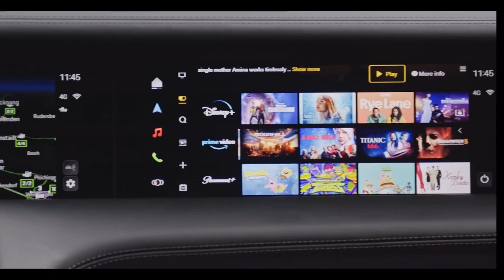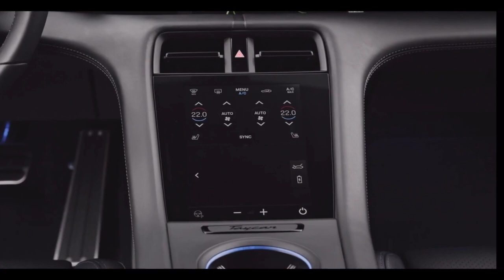2024 PORSCHE Taycan Turbo Cross Turismo Facelift | Exterior, Interior & Driving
Welcome to the Porsche Taycan 2.0: a car that’s lighter, quicker to charge, packed with more range than its predecessor and fast.
Because the range-topping, definitely-hasn’t-got-a-turbo Taycan Turbo S will go from 0-62mph in 2.4s. Two point four. Formerly the preserve of gazillion horsepower underground street-racing hotrods, that pace is now accessible – uniformly, one suspects – in an electric (very plush) family car.
It’s a full 0.4 seconds than its predecessor, while even the base Taycan – simply called… The Taycan – is 0.6s quicker, achieving 0-62mph in 4.8s. That’s faster than an E46 M3. Furthermore, the Turbo S gets the Sport Chrono pack as standard (optional elsewhere) and features a new ‘push-to-pass’ function allowing for a 94bhp (70kW) boost for 10 seconds.
The increase in pace is of course down to a number of differentials that include a new, redesigned rear-axle motor that’s 10kg lighter than before and is able to deliver up to 107bhp (80kW) more power. There’s an upgraded ‘pulse inverter’ too.

Some more numbers. It’ll now travel further, the new ‘Performance Battery Plus’ offering 105kWh (an increase over the 93kWh battery of its predecessor) which in the rear-drive Taycan, is now able to travel up to 421 miles (678km) on a single charge. That’s a full 109 miles more than before.
There’s better software. An upgraded thermal management system. A next-gen heat pump. Better recuperation from braking energy. Faster recharging (for example, 10-80 per cent in 18 minutes, versus the old car’s leisurely 37 minutes).
And more power across the board: the base Taycan now gets up to 430bhp (320kW), the 4S 590bhp (440kW), the not-a-Turbo Turbo 872bhp (660kW) and the really-not-a-Turbo-at-all Turbo S a whopping 940bhp (700kW). So, nearly a gazillion horsepower, as it turns out.
Of course the Taycan has never really been a ‘numbers’ car – even if the new numbers are startling – and to make it more… Porschey, there are now adaptive dampers fitted as standard across the entire range. We’re told they keep the car stable via auto self-levelling tech, lowering up to 22mm above a certain speed.